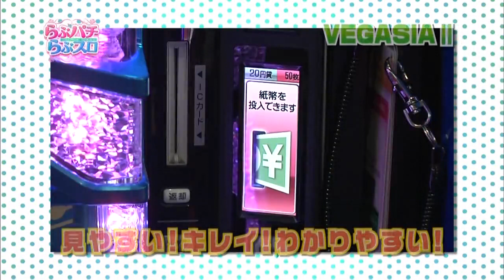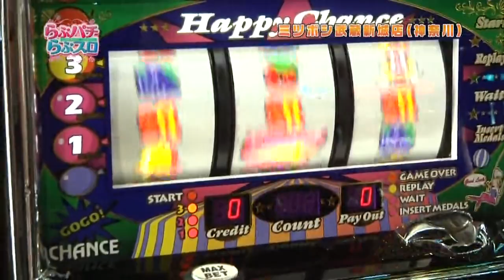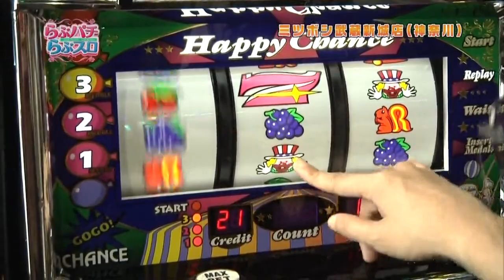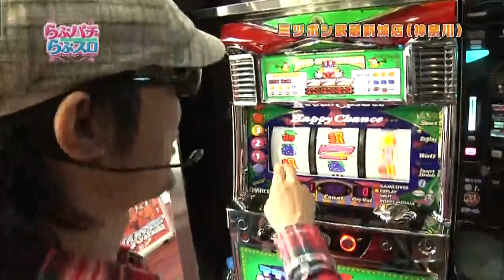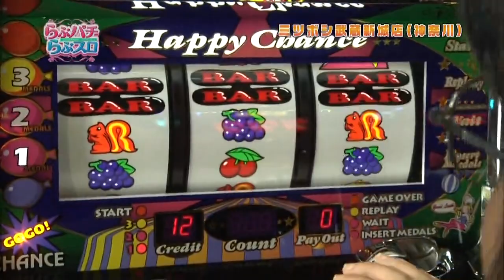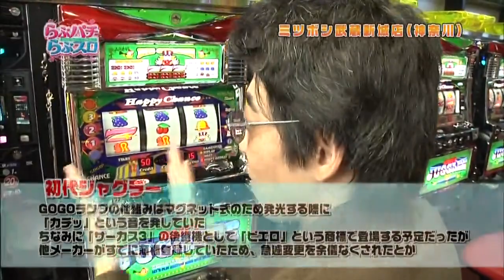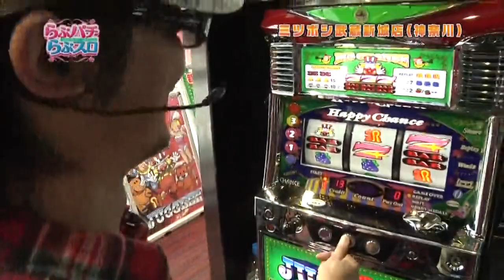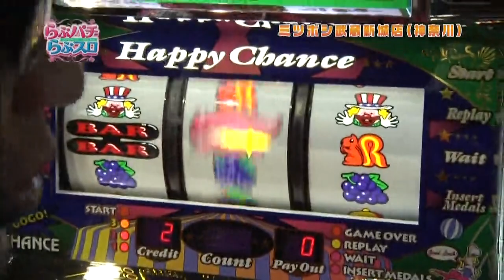【サイトセブンTV】らぶパチらぶスロ#8(パチンコ)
今回は神奈川県のミツボシ武蔵新城店でのプレゼン。後半はプレゼン役を交替。スロットコーナーへ移動し、佐々木 真がハッピージャグラーV IIのプレゼンを行う。アイムジャグラーとの違いを、ベテランらしくわかりやすく奥深い解説で3つのポイントをおさえてプレゼンスタート。